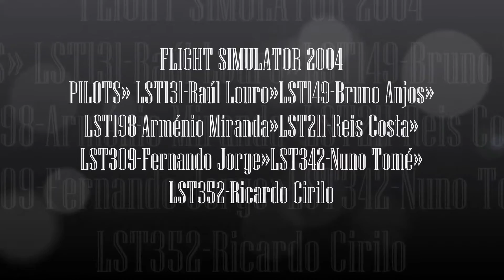WINTER CHALLENGE 2015 LEG04 LANDING AT AKUREYRI BOEING 737 800 SMILE EXPRESS FS9 HD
Descrição:- WINTER CHALLENGE 2015 LEG04 LANDING AT AKUREYRI BOEING 737-800 SMILE EXPRESS FS9 HD